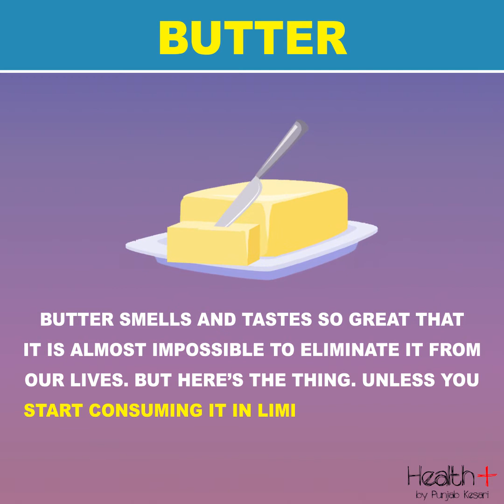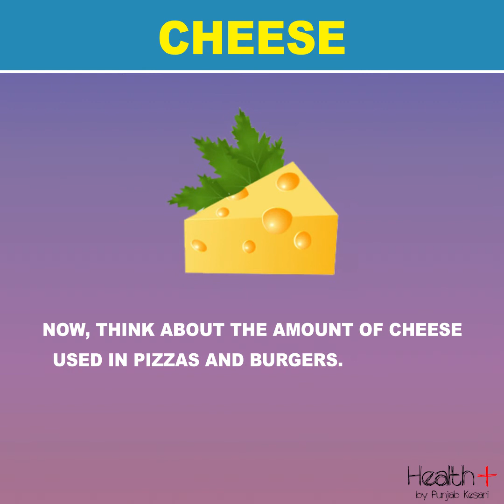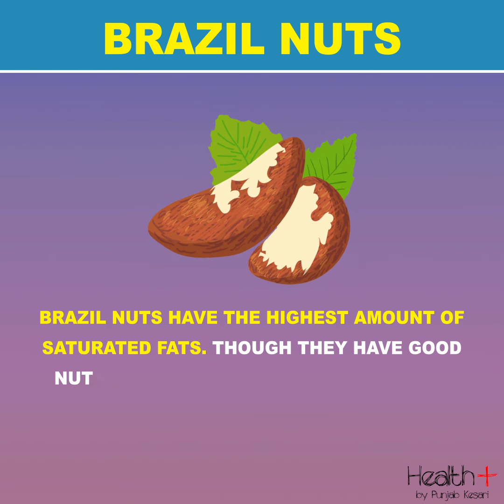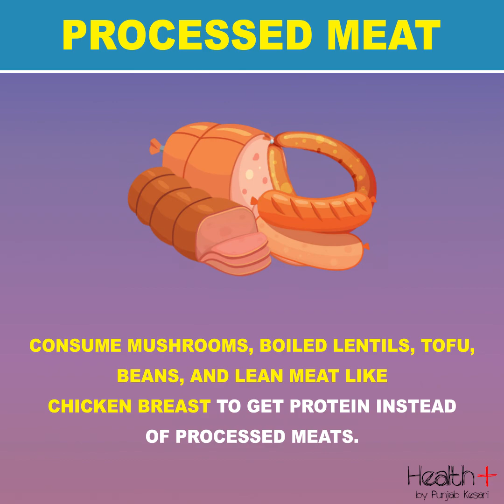6 Foods High In Saturated Fats we Must Limit Eating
6 Foods High In Saturated Fats we Must Limit Eating